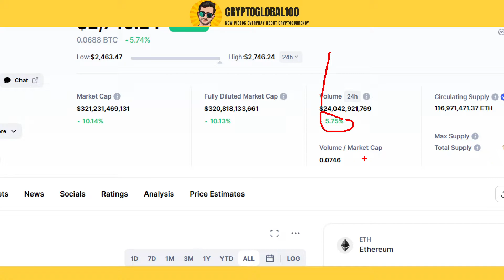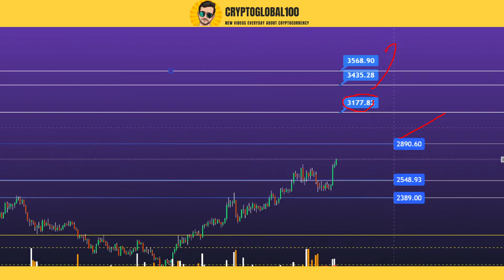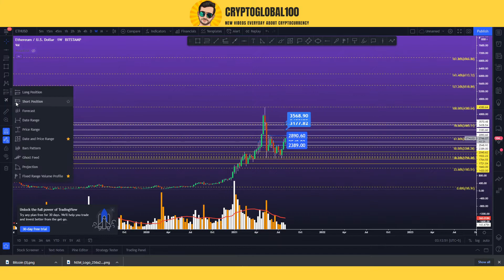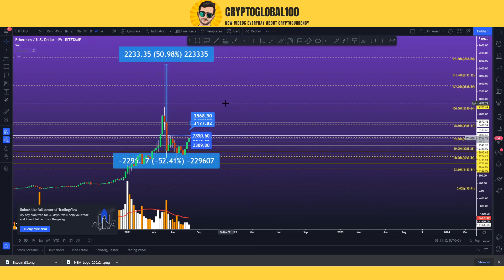Ethereum Price Prediction 2021 🔥 Ethereum Price Analysis 🔥 Ethereum Next Target 3000$